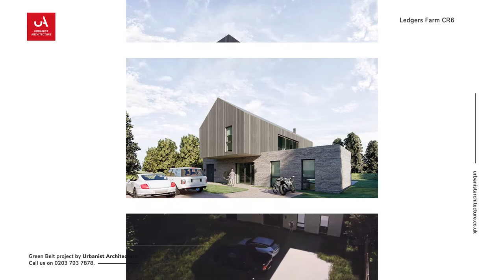Planning Permission for Building a House on Green Belt Land: New Build in the Countryside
| Erection of a new dwelling house on green belt, green belt special circumstances.

Services: Planning Permission, Architectural Design, Interior Design
Location: Tandridge, Surrey
Project Type: Replacement Dwelling
Plot Type: Green Belt
Space: Extra 170sqm
Value: 195% increase
Cost Efficiency: 53% increase

Ready to work together?
We are on a mission to unlock the hidden potential of your site and deliver you a successful transformational change.